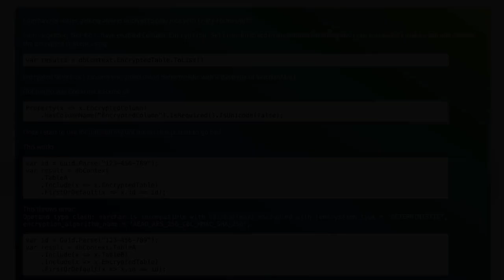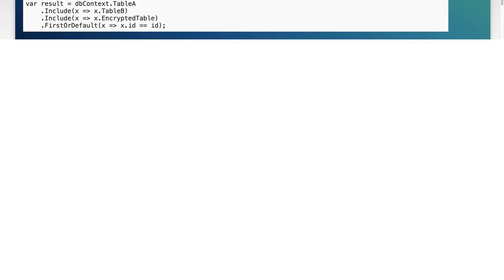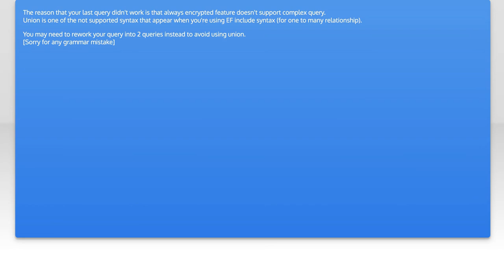Entity Framework Always Encrypted: Includes Fails to Materialize Query Fix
In this video, we dive into the intricacies of Entity Framework's Always Encrypted feature and explore a common challenge developers face: the failure of includes to materialize queries. We'll break down the underlying issues, provide practical solutions, and demonstrate how to effectively manage encrypted data while maintaining performance and functionality. Whether you're a seasoned developer or just starting with Entity Framework, this guide will equip you with the knowledge to navigate these complexities with confidence.

Today's Topic: Entity Framework Always Encrypted: Includes Fails to Materialize Query Fix

Related to: entityframework, alwaysencrypted, includesfails, materializequery, entityframeworkcore, databaseencryption, sqlserver, datasecurity, queryperformance, entityframeworktutorial, #.netdevelopment,